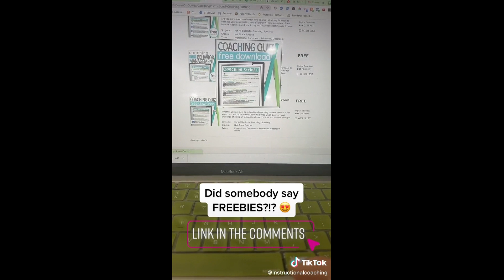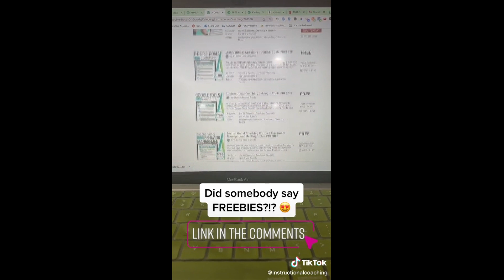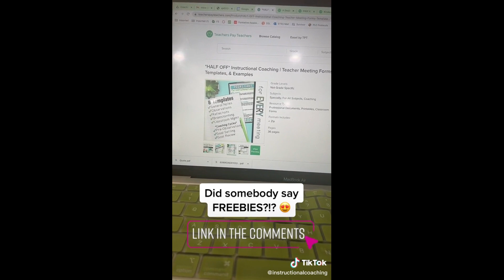FREEBIES for Instructional Coaches | Build Your Instructional Coach Toolkit for FREE!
In this episode of "Instructional Coaching Strategies, Thought for the Day", I share some of my Teachers Pay Teachers FREEBIES for instructional coaches. Get your toolkit started for free with these amazing tools!

If you would like to join our monthly instructional coaching email list for free resources and tips: